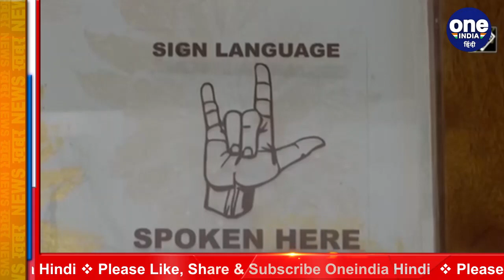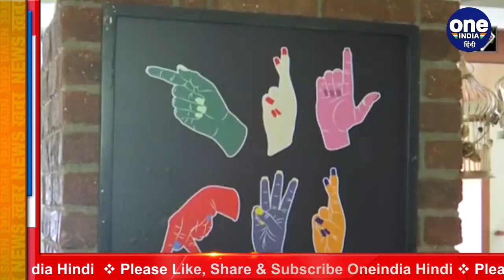Coronavirus India Update: Maharashtra में अब Restaurants, Shops ज्यादा देर खुलेंगी | वनइंडिया हिंदी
The havoc of the second wave of corona in the country has gradually subsided. After the havoc of Corona subsided, corona restrictions have been relaxed in most states. At the same time, the process of unlocking is going on gradually in some states. Amidst all this, the Maharashtra government has given relief in covid restrictions in the state before Diwali and a new guideline has been issued. Hotels in Maharashtra can remain open till 12 midnight. Apart from this, other shops can also be opened till 11 am.

देश में second wave of corona का कहर धीरे-धीरे कम हो गया है. corona का कहर कम होने के बाद ज्यादातर राज्यों में corona restrictions में ढील दी जा चुकी है. वहीं कुछ राज्यों में धीरे-धीरे अनलॉक की प्रक्रिया जारी है. इन सबके बीच महाराष्ट्र सरकार ने Diwali से पहले राज्‍य में कोविड प्रतिबंधों में राहत दी है और new guideline जारी कर दी गई है. Maharashtra में होटल रात के 12 बजे तक खुले रह सकते हैं. इसके अलावा दूसरी अन्य दुकानें भी 11 बजे तक खोला जा सकेगा.